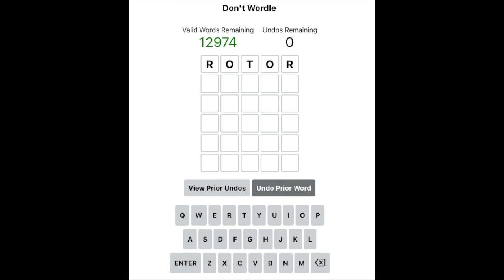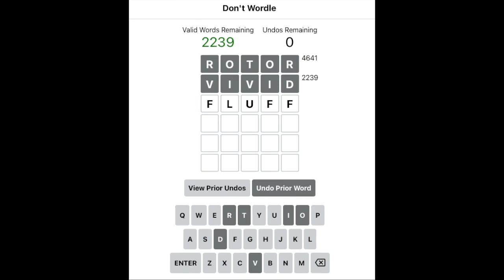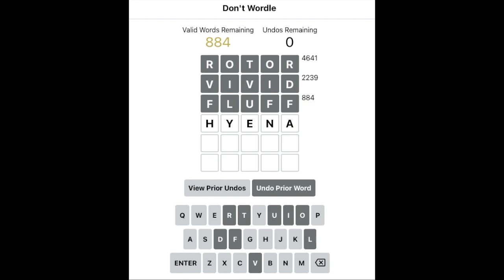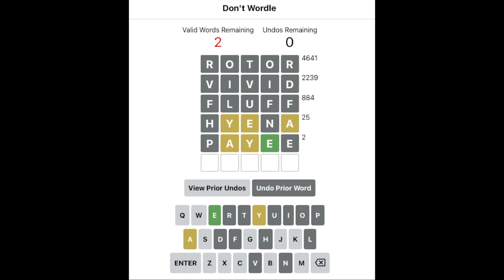Let's get some REDEMPTION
Welcome to Don't Wordle! This is just like wordle , except you don't want to find the secret word. Can we navigate through 6 guesses without guessing the word? Enjoy! Comment your suggestions in the comments!